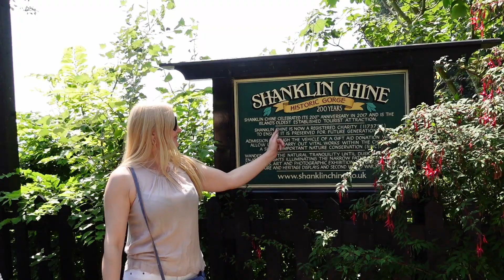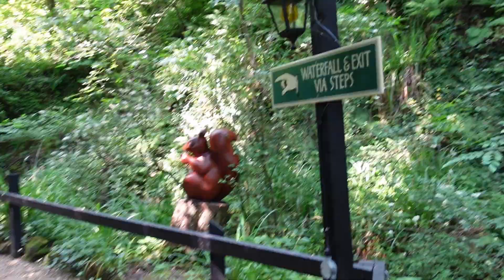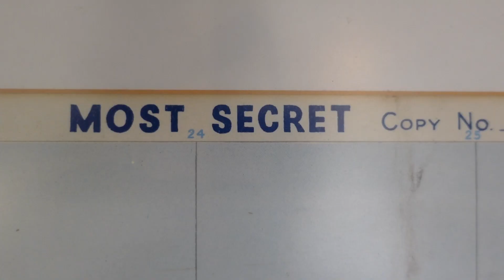Isle of Wight - Day 3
Shanklin Chine, Brook Beach, The Sun Inn.